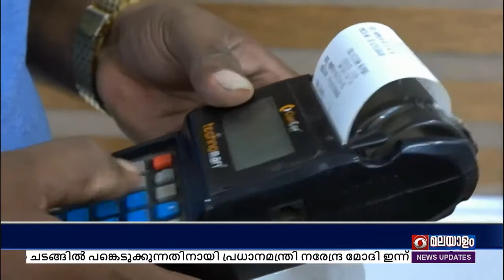മുദ്ര ലോണിൽ കുരുത്ത സംരംഭകത്വ ആശയം - പേപ്പർ ടിക്കറ്റ് റോൾ ഇനി കണ്ണൂരിൽ ലഭ്യമാകും | GR | PM MUDRA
മുദ്ര ലോണിൽ കുരുത്ത സംരംഭകത്വ ആശയം - പേപ്പർ ടിക്കറ്റ് റോൾ ഇനി കണ്ണൂരിൽ ലഭ്യമാകും

കേന്ദ്രഗവൺമെന്റിന്റെ മുദ്ര യോജനയുടെ സഹായത്തോടെ ആരംഭിച്ച പേപ്പർ ടിക്കറ്റ് നിർമ്മാണ യൂണിറ്റിനെ കുറിച്ച് കണ്ണൂരിൽ നിന്നും ഒരു റിപ്പോർട്ട്